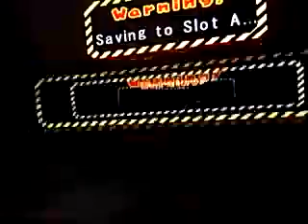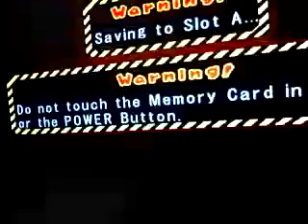A Mario Party 6 gameplay